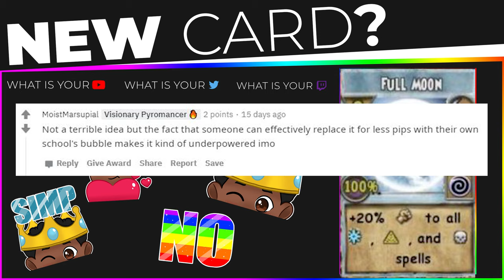"New Moon🌙 Card" Review | Full Moon| 👪Community Card Concept Review #4 | 🧙‍♂️Wizard101✨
🖤💜💙💚💛🧡❤️ 𝙊𝙋𝙀𝙉 𝙈𝙀 ❤️🧡💛💚💙💜🖤
which vid should i do next?🌈

📎📎𝙏𝘼𝙂𝙎 (𝙄𝙂𝙉𝙊𝙍𝙀)🧷🧷
Wizard101
Wizard101 Card
Wizard101 Spells
Wizard101 Moon
Wizard101 Crafting
Wizard101 New Card